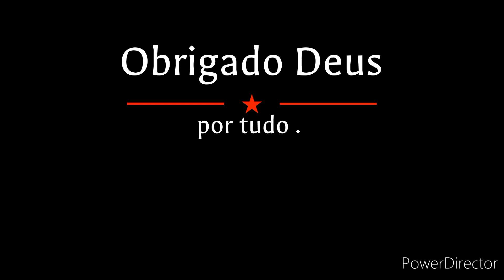Cachoeira Chicão 1 - Faxinal PR.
Salve galera , nesse vídeo mostramos a Cachoeira do Chicão 1 na cidade de Faxinal , no Paraná . Faxinal é uma cidade muito bonita e cheia de atrações naturais , mais de 60 cachoeiras catalogadas , a cachoeira do Chicão1 é uma dessas maravilhas , em forma de cascata é um lugar maravilhoso de se conhecer . Esperamos que gostem do vídeo , aproveitem pra deixar aquele super like , um comentário e não se esqueçam de se inscrever no canal , desde já muito obrigado e Deus abençoe a todos .